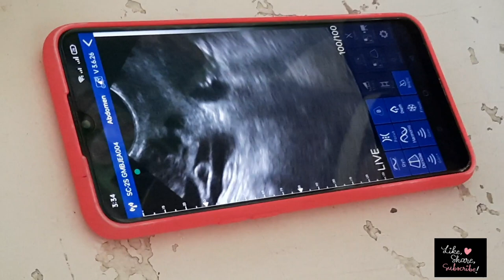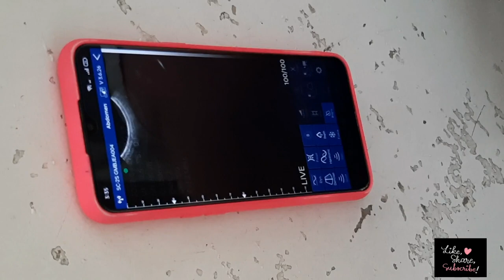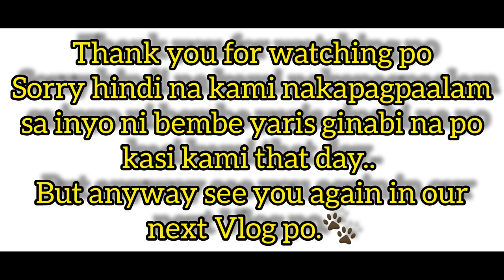44 DAYS PREGNANT SHIHTZU, ULTRASOUND RESULT NI BEMBE YARIS KO 🐾🐶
Tiktok Acct : @roxthan_danganan